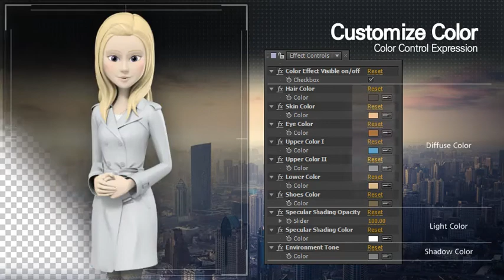Presentation With Amy: Trench Coat After Effects Project Template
The Full 3D Character of Clean & Stylish will exert a strong pull for viewer. And Natural Action & Lipsync will make your project perfectly.
Customize the color of the character as you want. And create natural character action by combining motion, setting the timing and lipsyncing according to the voice audio. This whole thing is Simple, Easy, Fast!